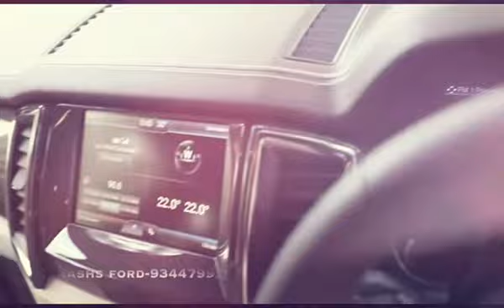Ford Endeavour # Go Round Begin Again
👆all new promo inspired from the last of mohicans Native tribes of america